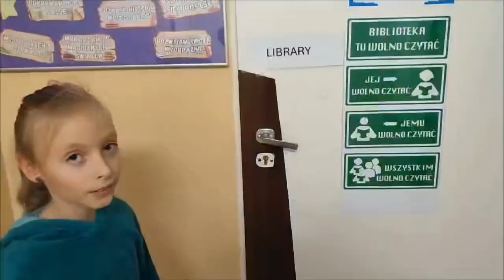Kolejny projekt w ramach Europejskiego Dnia Języków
Przedstawiamy kolejny projekt, który został zrealizowany w ramach obchodów Europejskiego Dnia Języków. Uczniowie klasy II a przygotowali angielskojęzyczną prezentację naszej szkoły! Chodźcie z nami pozwiedzać!

scenariusz i reżyseria: uczniowie klasy II a
montaż i opieka: p. Katarzyna Krupa